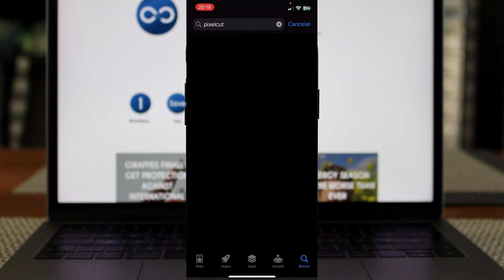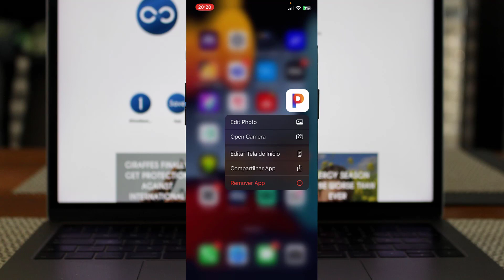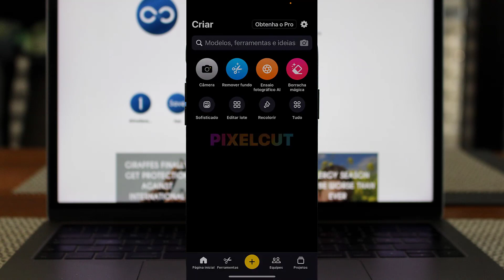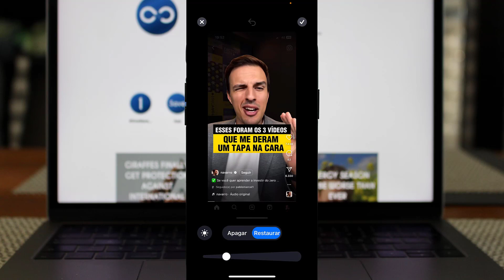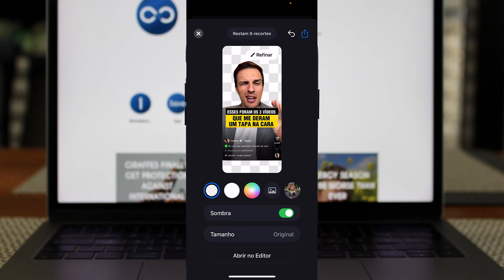Como remover o fundo da imagem usando o aplicativo pixelcut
✨ Se você curtiu o tema do vídeo de hoje: "Como remover o fundo da imagem usando o aplicativo pixelcut", já deixe o seu LIKE 👍 no vídeo.

📱 Quer um celular incrível? Confira nossa seleção dos melhores modelos e economize! 👇
🟢RECOMENDAÇÕES DE CELULARES: